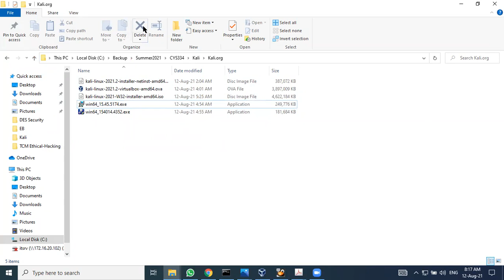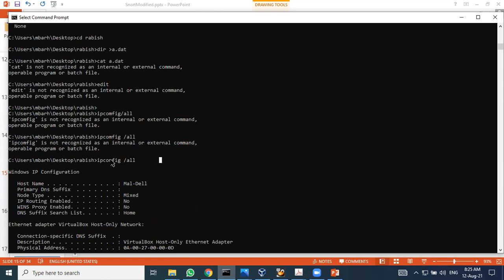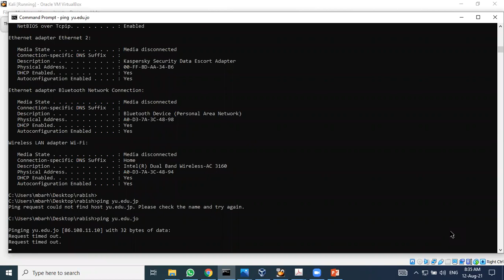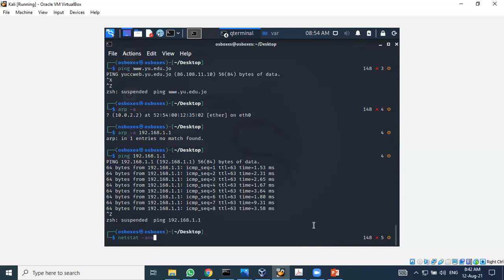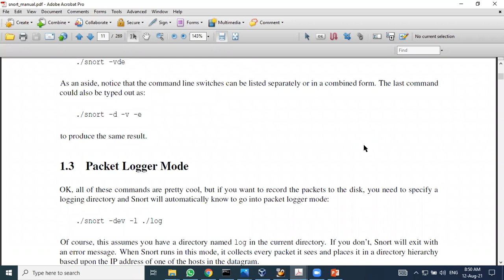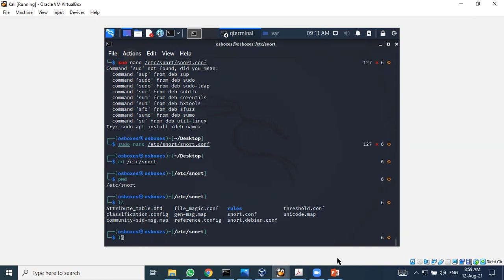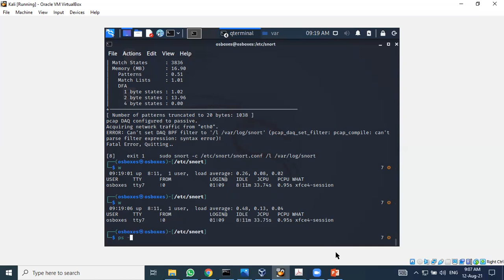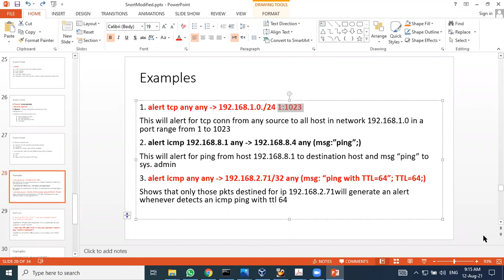CYS334: Snort part2 Dated 20210812 by Malek Barhoush